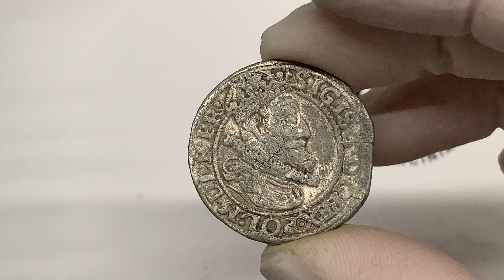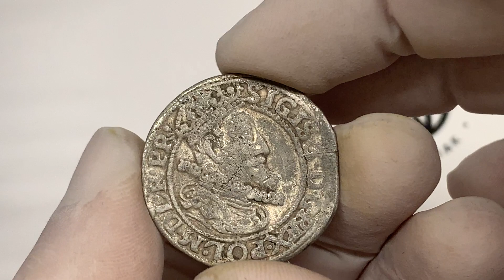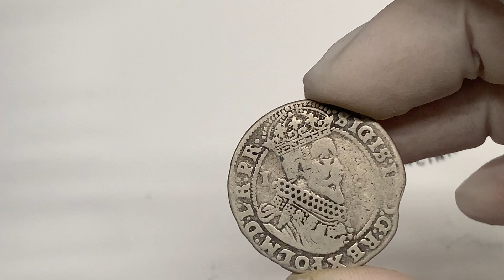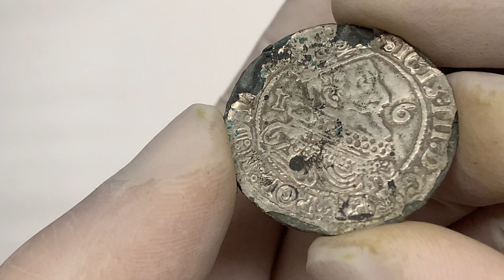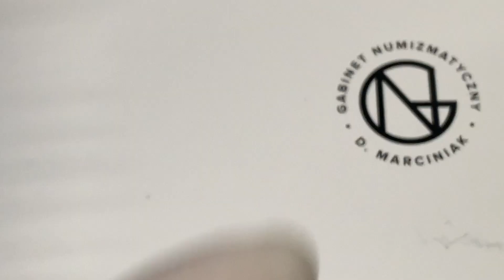Zygmunt III, Falsyfikaty z epoki ortów gdańskich - zbiorek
Pozycje dostępne na aukcji GNDM pod numerami 835-841.